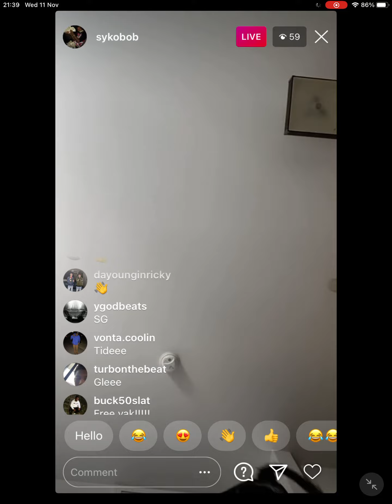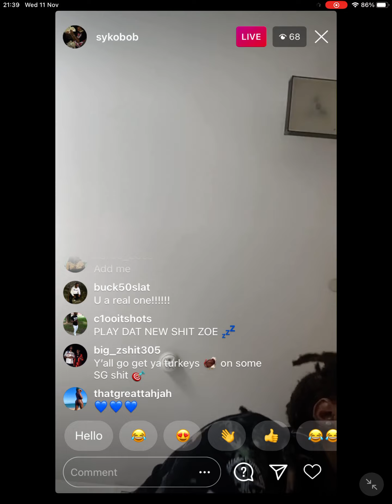Syko Bob new music Vibes 💸💯